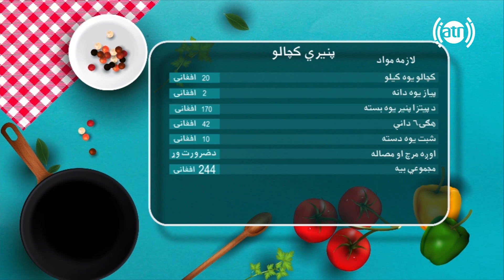بندار له نجیبی سره - بخش آشپزی طرز تهیه کچالوی پنیری